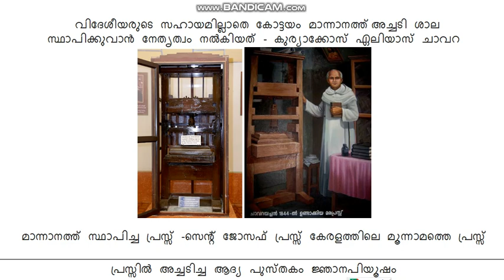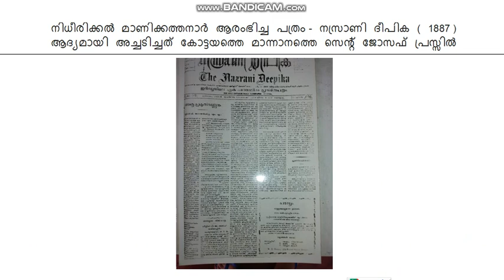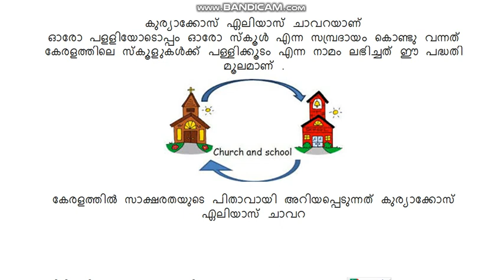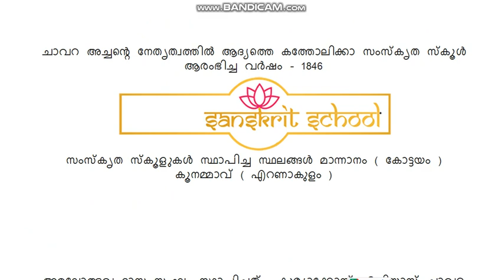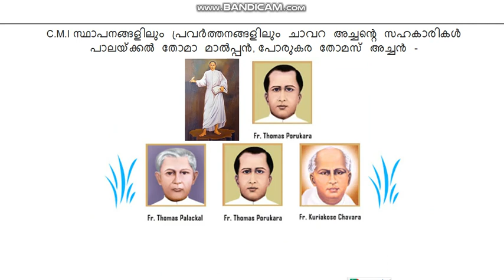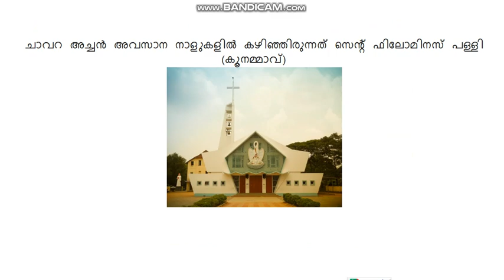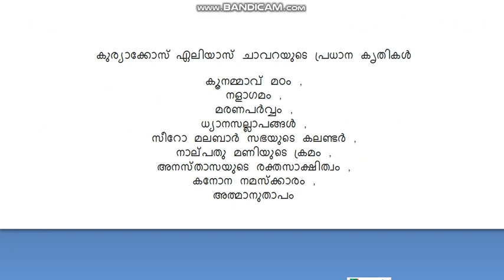KERALA RENAISSANCE -KURIAKOSE ELIAS CHAVARA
കേരള PSC യുടെ SYLLABUS ഉള്ള കേരള നവോത്ഥാനം എന്ന ഭാഗത്തില്‍ ഉള്‍പ്പെട്ട വയ്കതിയായ കുര്യാക്കോസ് ഏലിയാസ് ചാവറ യുടെ വിശദമായ ചരിത്രമാണ് ഈ വീഡിയോയില്‍/psc class പ്രതിപാദിക്കുന്നത്.